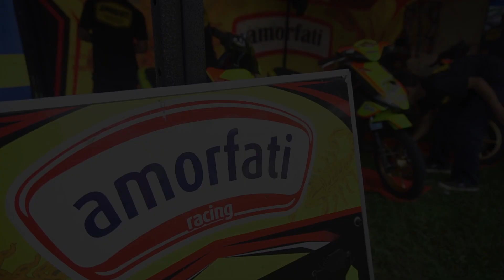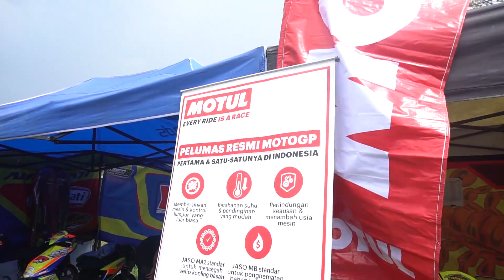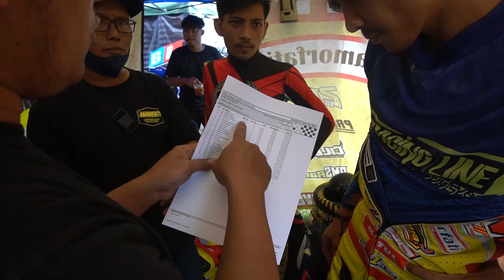[ Hasil Kualifikasi ] Event Jabar Ngahiji Sumber Production Championship 2021 Brigif cimahi